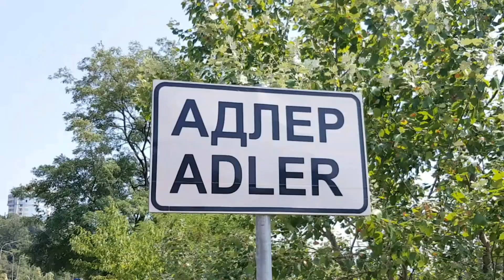Сушеная хурма | Жизнь в Адлере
Всем привет!
Один из самых вкусных десертов - сушеная хурма! В Адлере сейчас навалом. Цена - разная. В зависимости от места продажи и качества плодов - 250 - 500 р. Не забывайте торговаться!